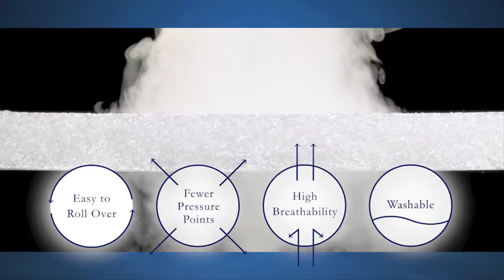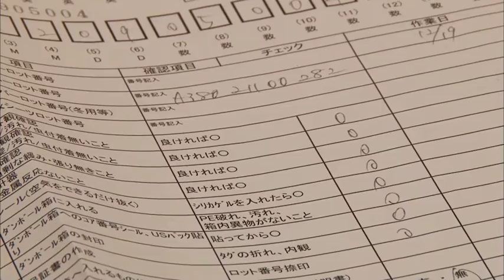Behind The Scenes At The Airweave Mattress Factory In Japan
Watch how our proprietary material, airfiber® is made.